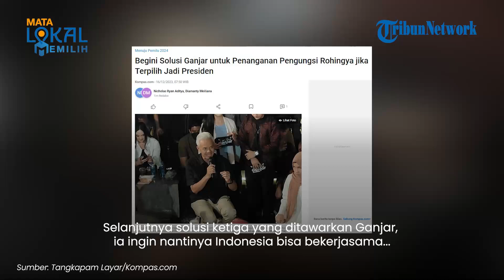JANJI Ganjar Pranowo Atasi Pengungsi Rohingya jika Terpilih Jadi Presiden: Ratifikasi Dulu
TRIBUN-VIDEO.COM- Capres nomor urut tiga, Ganjar Pranowo menanggapi persoalan pengungsi Rohingya yang berbondong-bondong tiba di Aceh.

Ia pun menyebutkan ada beberapa solusi yang akan dilakukan terkait hal tersebut, jika nantinya terpilih jadi Presiden.

Pertama-tama Ganjar meminta seluruh masyarakat tidak perlu resah menghadapi pengungsi Rohingya.

Solusi yang ditawarkan adalah melakukan ratifikasi terlebih dahulu.

"Enggak usah resah. Yang pertama dilakukan adalah melakukan assesment, Indonesia belum meratifikasi keputusan dari PBB, kalau enggak salah tahun 1951," kata Ganjar saat berdiskusi santai dengan millennial dan generasi Z Kota Bekasi, Jawa Barat, Jumat (15/12/2023) malam.

Kemudian, solusi kedua, ia akan melakukan asesmen darurat.

Namun dari dua pernyataan teratas, Ganjar tidak menjelaskan lebih lanjut terkait solusi keduanya.

Selanjutnya solusi ketiga yang ditawarkan Ganjar, ia ingin nantinya Indonesia bisa bekerjasama dengan beberapa negara Asean yang sudah melakukan ratifikasi Konvensi PBB 1951.

Sehingga, diharapkan mereka bisa membantu Indonesia melakukan ratifikasi.

Terakhir, ia memastikan akan menyiapkan berbagai tahapan penting untuk penanganan pengungsi Rohingnya jika terpilih menjadi Presiden.

Pernyataan itu disampaikan Ganjar saat berdiskusi santai dengan millennial dan generasi Z di Kota Bekasi, Jawa Barat, Jumat (15/12/2023) malam.

(Tribun-Video.com/ Kompas.com)

Artikel ini telah tayang di Kompas.com dengan judul "Begini Solusi Ganjar untuk Penanganan Pengungsi Rohingya jika Terpilih Jadi Presiden", Klik untuk baca